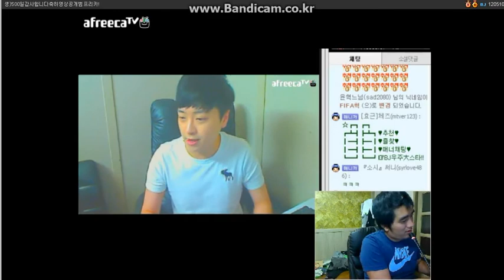범프리카 500일 축하영상 (BJ효근)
범프리카 500일 이여서bj 효근 축하메시지